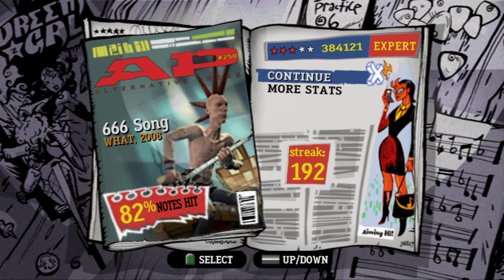Madness Hero Ps2 : 666 Song - What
Gameplay no Pcsx2, Jogando no Teclado.

Windows 11
11th Gen Intel(R) Core(TM) i5-1135G7 @ 2.40GHz
Intel Iris Xe Graphics G7 80 EUs
24,0 GB RAM

Playstation 2